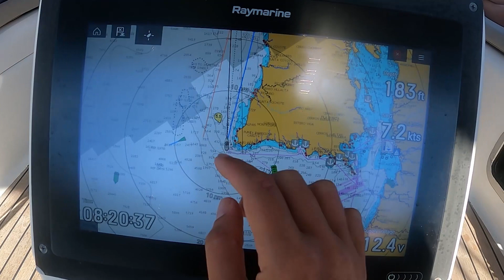Samara to Papagayo Cruising Northern Costa Rica Ep. 91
Having picked up our family in the Gulf of Nicoya, it is time for us to cruise the tourist friendly coast of Northern Costa Rica. While we stopped at several anchorages, by the far the most memorable was the surf village of Samara. Endless beach, great surf, friendly locals, fabulous food and the greatest Italian deli we have found outside of Italy. An amazing stop before we beat into 40 knot winds to arrive at our end destination, the superyacht haven, Marina Papagayo.

Informational:

Great Whyte 18 – Noir Et Blanc Vie
Boogie Bounce – Drew Banga

Dreams

Title Track Crazy About You by Liam Aidan

Cheers,
Kevin & Carla